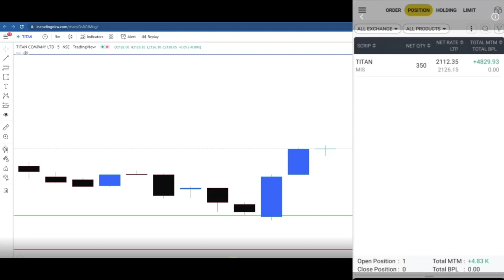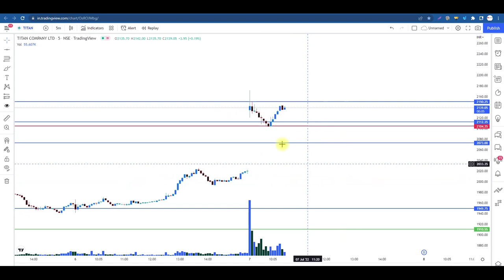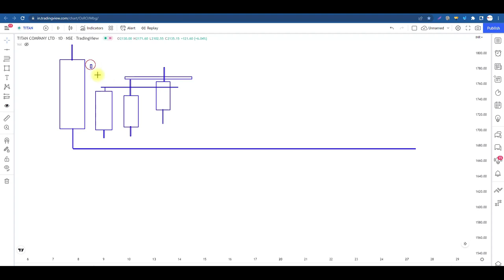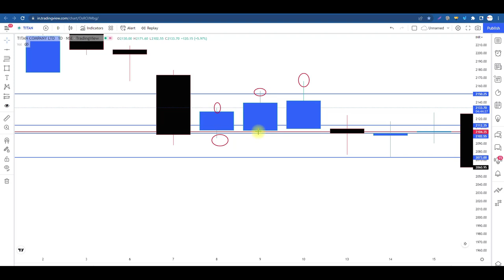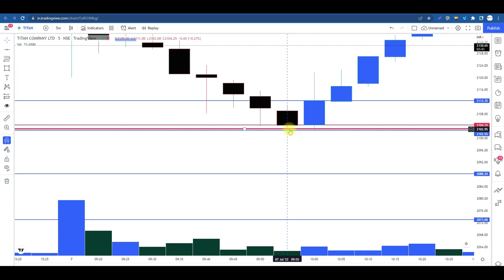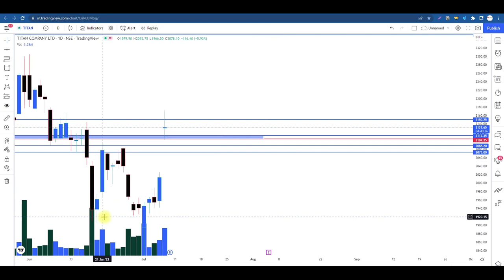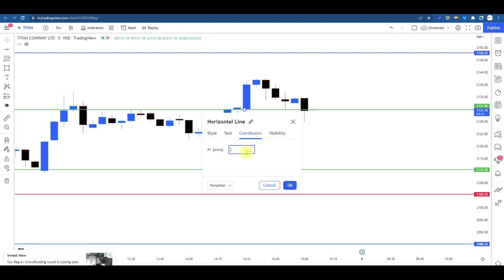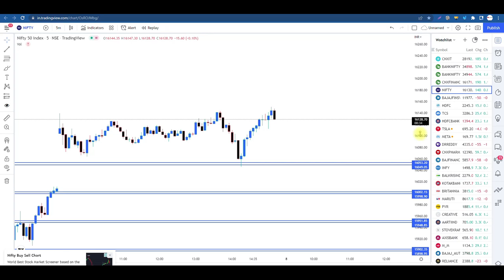How Common Trader Read there Chart "The Psychology"